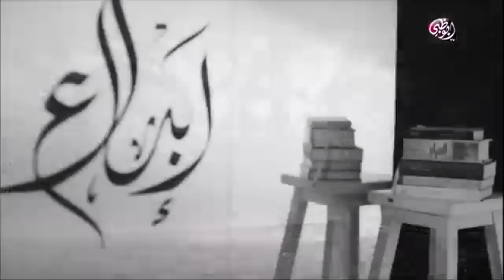حفل جائزة الشيخ زايد للكتاب في دورتها العاشرة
شاهد المزيد من قناة ابو ظبي